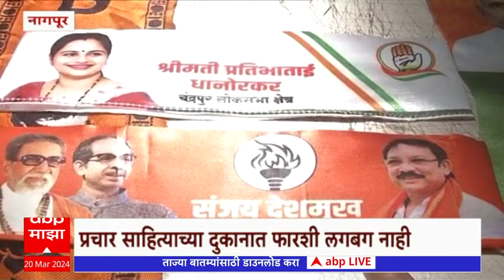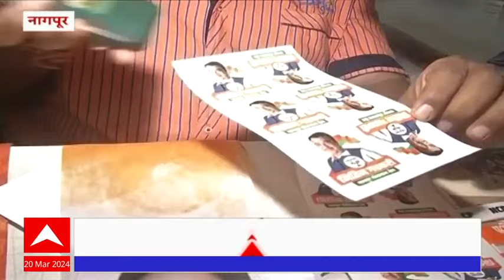Nagpur : प्रचार साहित्याच्या दुकानात फारशी लगबग नाही, पक्षांनी उमेदवारी जाहीर न केल्यानं गर्दी नाही